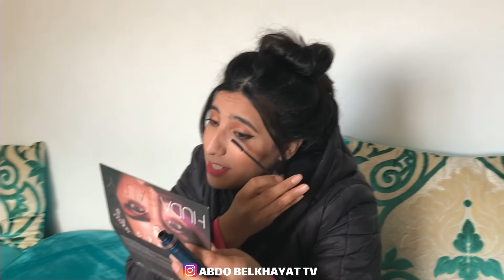قصة واقعية:تضربه زوجته أمام الجميع لأنها... وسبب هو...شاهد ردة فعله؟🤔(غدر صحابات)